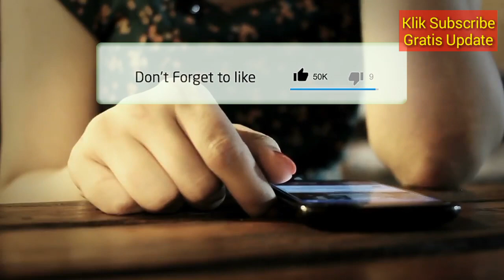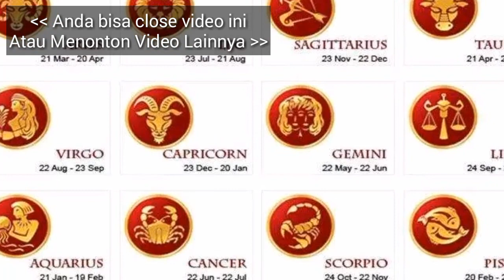RAMALAN ZODIAK BESOK JUMAT 3 MEI 2019 | ZODIAC PREDICTION MAY 3, 2019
Hai sahabat zodiak Ramalan Zodiak hari ini telah update silahkan menonton.

RAMALAN ZODIAK Sabtu INI 3 Mei - 4 mei 2019,ramalan sagitarius hari ini,ramalan scorpio hari ini

RAMALAN ZODIAK HARI INI Jumat 3 Mei 2019 | ZODIAC PREDICTIONS may 3, 2019

RAMALAN ZODIAK HARI INI Sabtu 4 mei 2019 | ZODIAC HOROSCOPE mei 3, 2019

RAMALAN ZODIAK HARI Jumat 3 Mei 2019 | ZODIAC PREDICTIONS may 3, 2019

RAMALAN ZODIAK HARI Jumat 3 Mei 2019, dibahas Lengkap KEUANGAN - CINTA - KESEHATAN Secara Singkat dan Irit Kuota, tidak Durasi Lama Seperti Channel Ramalan Lain. Terima Kasih Ya.